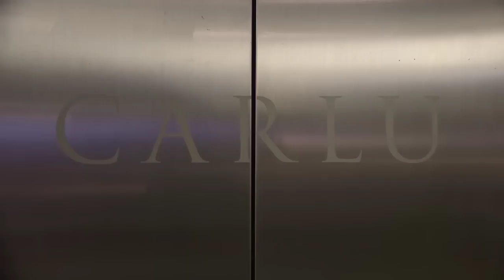YWCA Toronto 2014 Women of Distinction Awards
The YWCA Toronto Women of Distinction Awards honour exceptional women whose work is transforming the lives of women and girls. Video by Chalkboard Media.